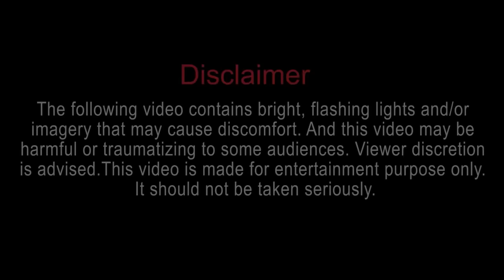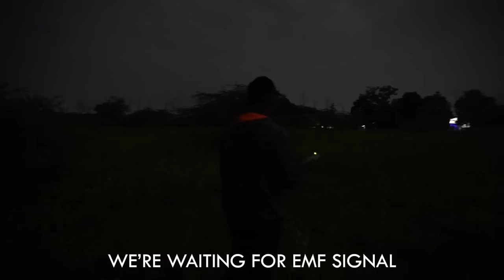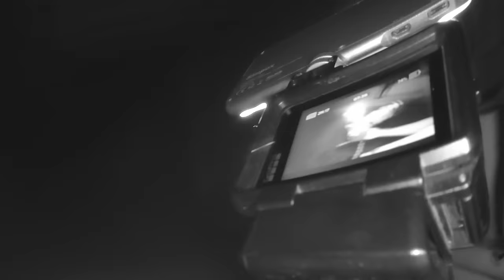We Were Warned..!